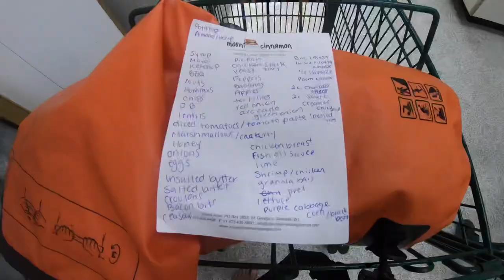HIDDEN CAMERAS and a SURFING DOG! | Dog Vlog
One of these days I will figure out how to get inside the store so no hidden cameras are needed!
Oh did you know I could surf??🙃🙃